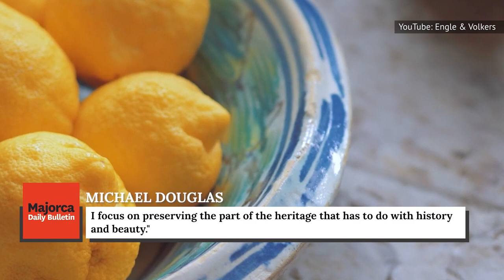Michael Douglas Opens Up About Sharing A Home With His Ex-Wife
Michael Douglas is a Hollywood legend, with enough charisma and acting chops to steal scenes in award-winning arthouse fare and Marvel blockbusters alike. Douglas and his current wife, actress Catherine Zeta-Jones, live in the ultra-luxurious S'Estaca Estate on the Spanish island of Majorca. Built in the 19th century by Archduke Ludwig Salvator of Austria, the property is astounding, with two cottages, five apartments, 10 bedrooms, 11 bathrooms, a home movie theater, an outdoor heated pool, and it's very own vineyard. Now, Michael Douglas has opened up about sharing the home with his ex-wife, Diandra Luker. Here's what he had to say.